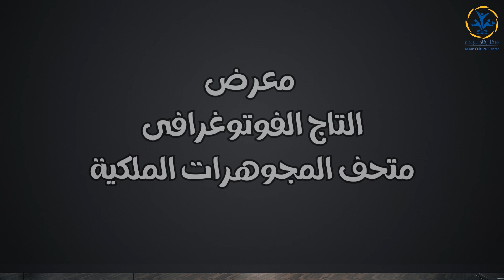320 photography crown festival